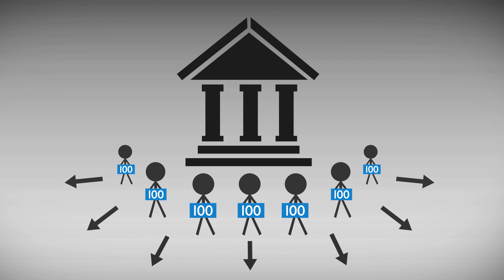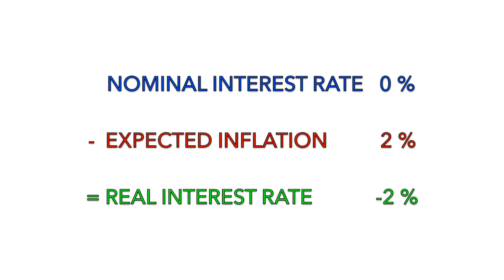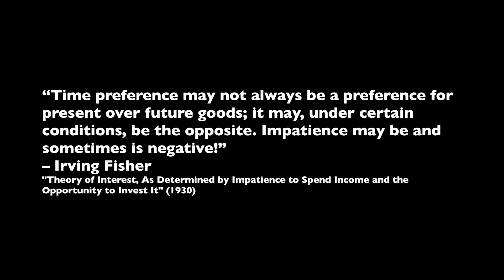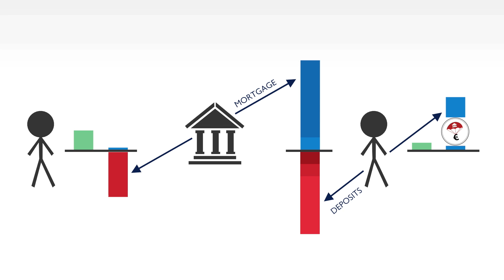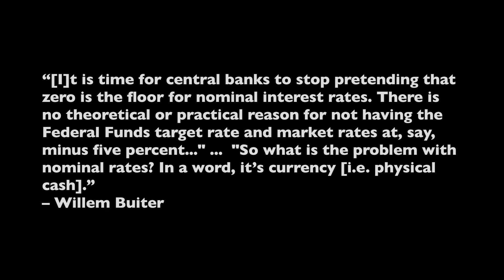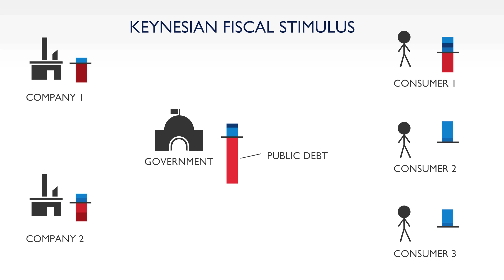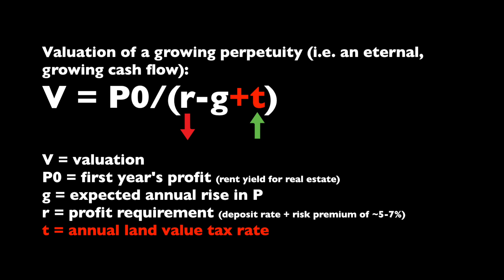Root Bug in a Nutshell 3/6: The Zero Lower Bound Bug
This video explains why a fair and working economy needs the possibility of negative real interest rates, how the zero lower bound is like a minimum wage of capital, why the "austerity debate" over fiscal stimuli is unnecessary and how the financial market links the labor market with the real estate market.